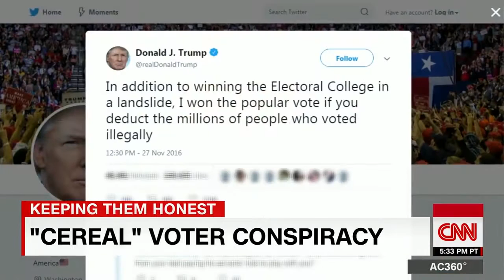Anderson Coopers Clowns Trump Over Election Fraud Claims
November 15, 2018 - CNN's Anderson Cooper discusses President Trump's lack of evidence to support his voter fraud claim that voters went into their cars to change clothes and vote again.